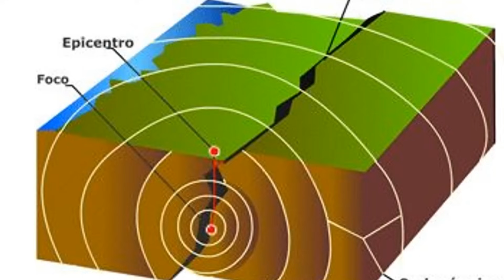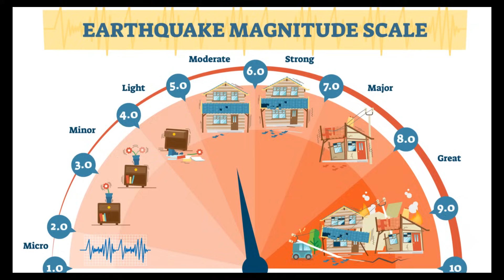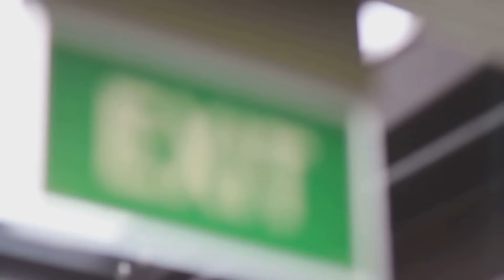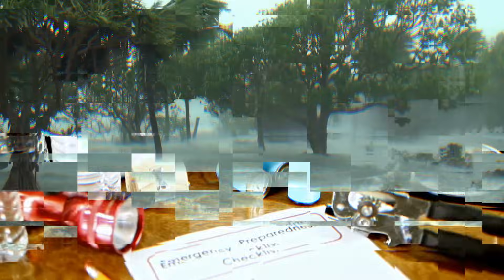Desastres Naturais: Como a Natureza Mostra Sua Fúria!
A força da Terra é ao mesmo tempo fascinante e aterrorizante! Neste vídeo, você vai conhecer os principais desastres naturais - de terremotos e tsunamis a tornados e enchentes - entender como e por que eles acontecem, ver os maiores que já aconteceram e descobrir dicas essenciais para estar sempre preparado.

🕒 Cronograma do Vídeo
00:00 – A Força Incontrolável da Natureza!
01:10 – Terremotos: quando as placas tectônicas rugem
02:40 – Tsunamis: ondas gigantes e suas causas
04:19 – Vulcões & Raios: o espetáculo elétrico das cinzas
05:35 – Tornados: colunas de vento que destroem tudo
07:28 – Enchentes & Deslizamentos: a gravidade em ação
08:44 – O Que Gera Esses Fenômenos?
09:50 – Dicas de Sobrevivência: como se proteger
12:42 – Conclusão: o poder de prevenir

O que você vai aprender:
• Como fenômenos naturais extremos se originam
• Estatísticas e recordes que mostram sua intensidade
• Metodologias de alerta precoce e prevenção
• Ações práticas para manter você e sua família seguros

💬 Comente qual desastre mais te impressionou